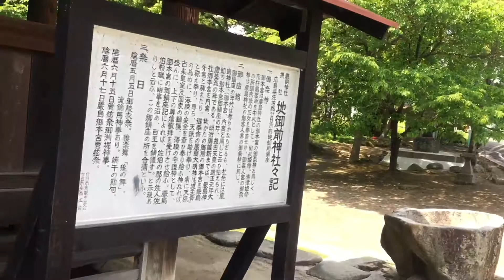【神社仏閣めぐり】広島・地御前神社 古い絵が飾ってあります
広島県廿日市市の地御前神社です。
本堂には古い絵がたくさん飾ってありました。